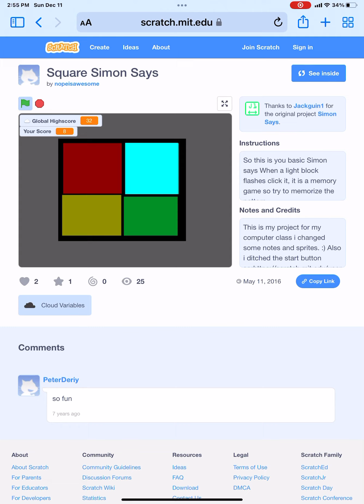December 11, 2022